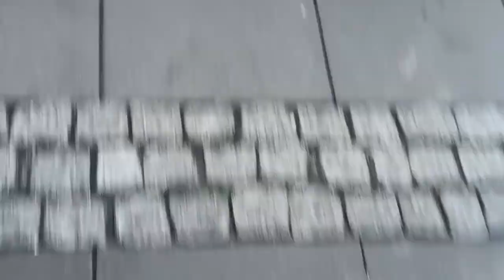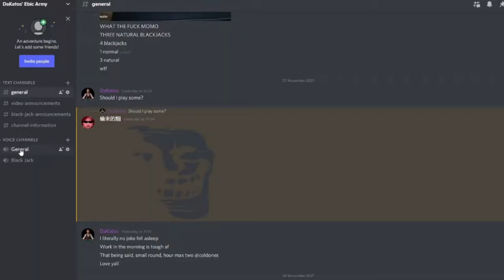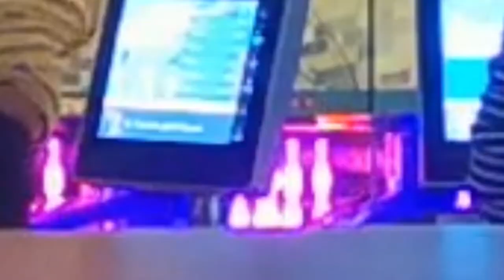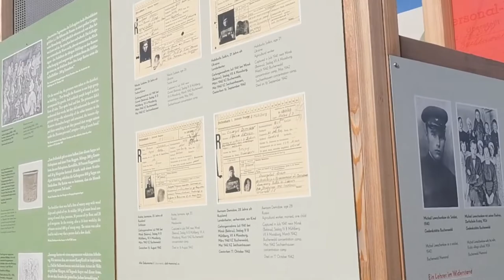SPENDING 120 HOURS IN LEIPZIG CHALLANGE! (ABSOLUTELY CRAZY!!!) (AMBULANCE CALLED) 😱😱😱😱😱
Today in this EBIC Video we will take a look at some awsome stuff in leipzig.